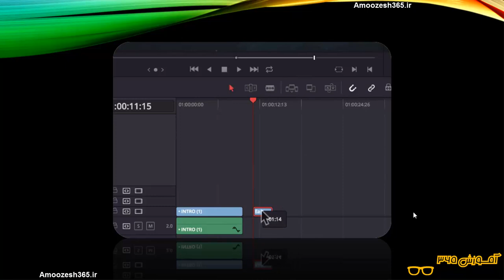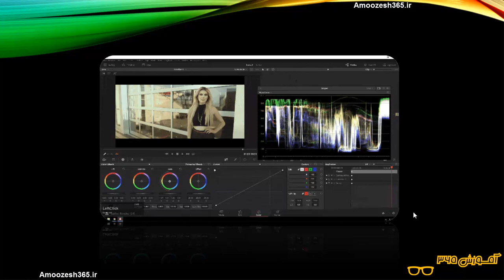مباحث دوره آموزشی نرم افزار داوینچی ریزالو Davinci Resolve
مباحث دوره آموزشی نرم افزار داوینچی ریزالو Davinci Resolve از دوره آموزش اصلاح رنگ با داوینچی ریزالو  DaVinci Resolve– بخش 1